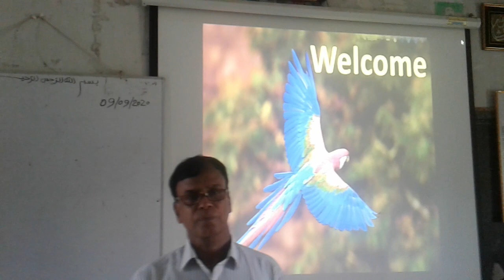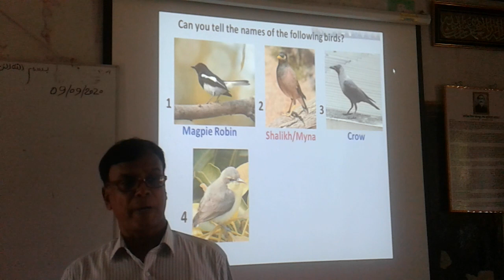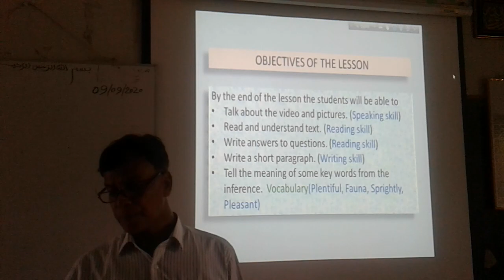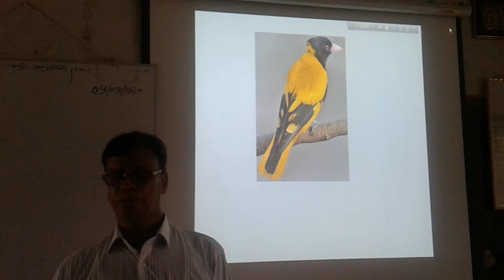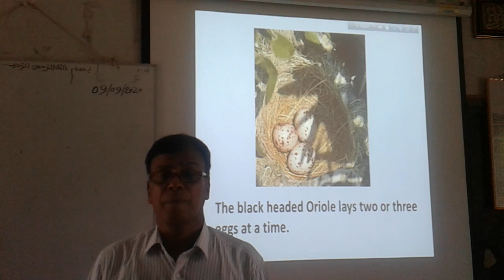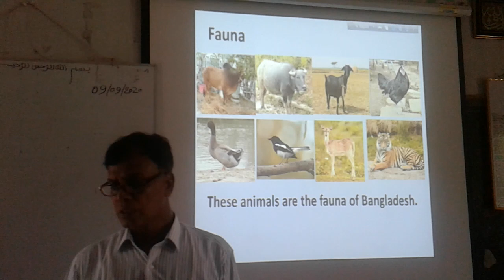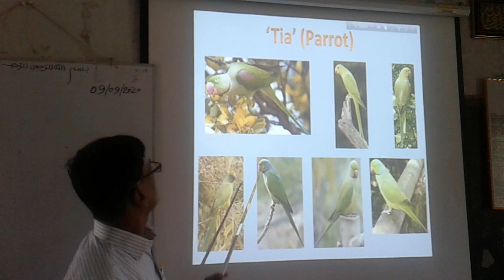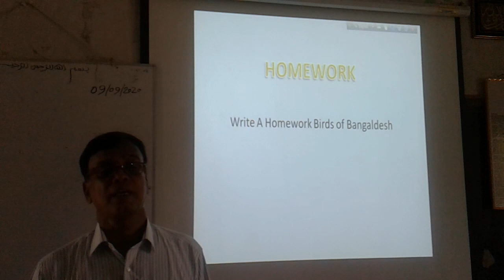Online Class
Md. A. Awal
Asst. Teacher
Nandanpur High School
Puthia, Rajshahi
Class: Six
Lesson: 12